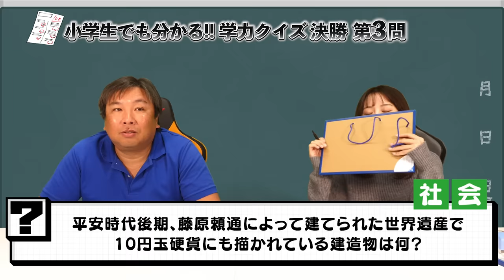【一般常識】国語•算数•理科•社会など小学生でも解ける問題‼︎里崎と袴田は何問正解できる⁉︎【最弱王決定戦】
【一般常識】前半戦はこちら

2006WBC優勝！ベストナイン！ 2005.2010ロッテ日本一！